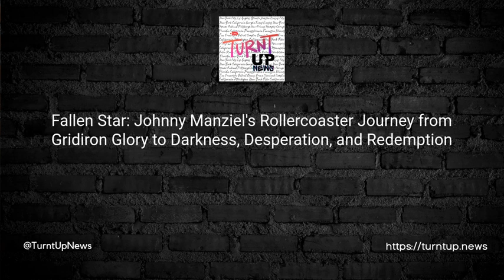🏈 Fallen Star: Johnny Manziel's Rollercoaster Journey from Gridiron Glory to Darkness,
🏈 Fallen Star: Johnny Manziel's Rollercoaster Journey from Gridiron Glory to Darkness, Desperation, and Redemption 🎢

TL;DR: Johnny Manziel, former Heisman Trophy winner and NFL quarterback, reveals his haunting descent into depression, substance abuse, and a failed suicide attempt in a new Netflix documentary.